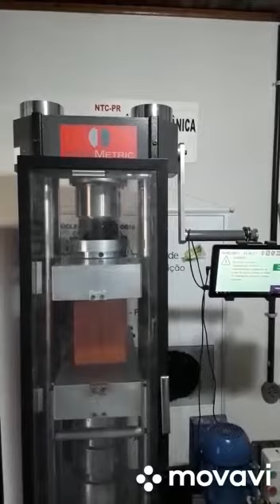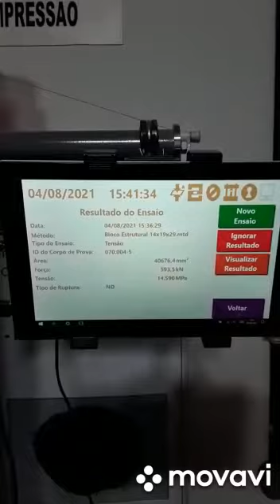Cerâmica Juscimeira - MT, 10 anos de parceria de sucesso com o NTC-PR.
Vídeo de NTC-PR VÍDEO